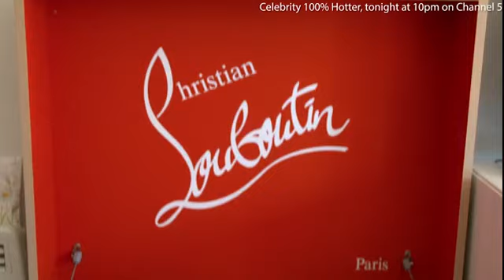Gemma Collins has her wardrobe purged in new Celebrity 100% Hotter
In this hilarious clip from Channel 5's Celebrity 100% Hotter, reality star Gemma Collins has her wardrobe and shoe collection purged and her style made over.